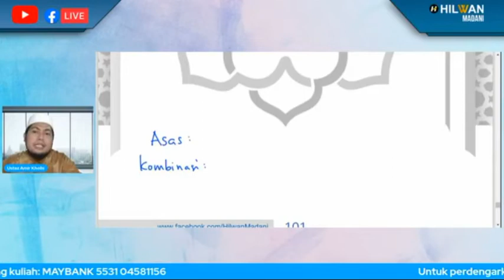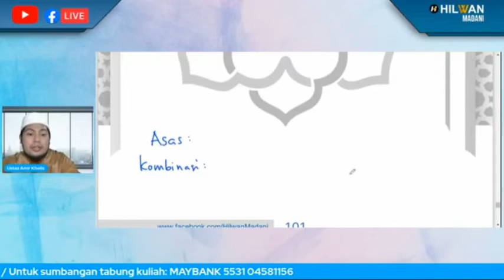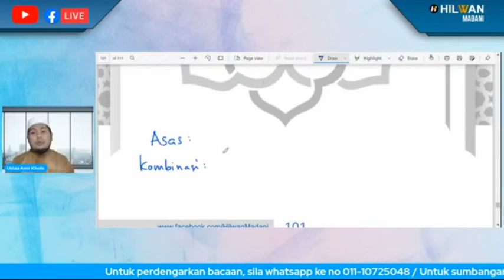TIPS TAJWID KE-72 : Kategori Makhrah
*[VIDEO PENDEK]* TIPS TAJWID KE-72 : Kategori Makhrah

Tips Tajwid ini adalah sedutan daripada sesi live di Hilwan Madani. Mudahan video ini memberi manfaat kepada kita untuk mengutip isi2 penting berkaitan tajwid.

Sumbangan Tabung Team Media Hilwan Madani:
EDU MASTER SOLUTION
*MAYBANK*
[Tabung Team Media]

Berminat untuk dapatkan buku Tadabbur Makro, boleh wasap ustazah huda:
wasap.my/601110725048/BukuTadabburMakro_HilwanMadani